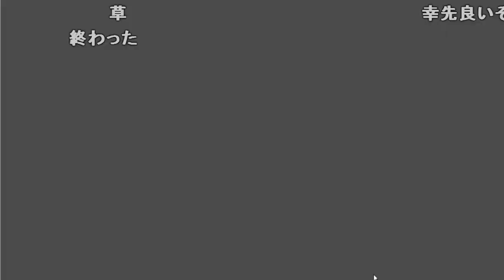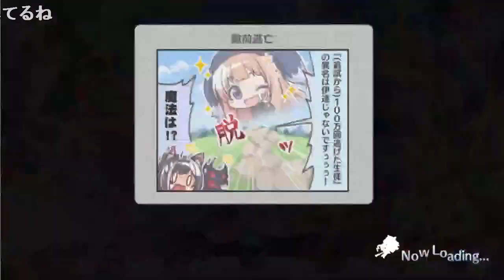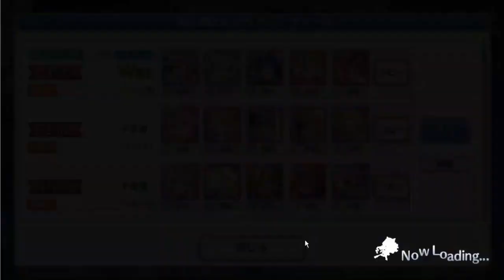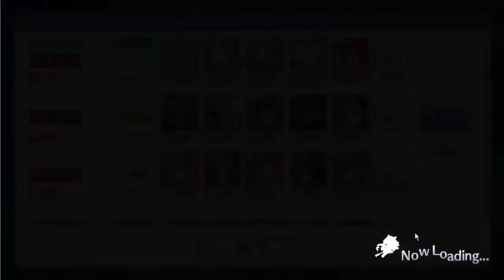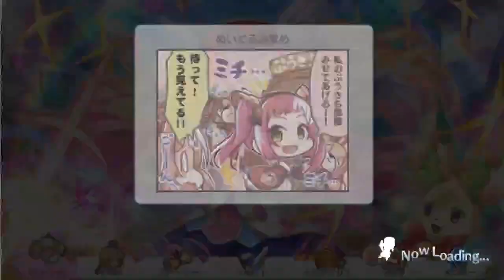モーニンゴルソシャニング［2021/01/23］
2021/01/23 11:30
モーニンゴルソシャニング
放送主：タコライス川口(ゴリラ)さん
オールなう
基本的にはプリコネ、デレステ、ミリシタ、シャニマス、APEX、絵を描くかも